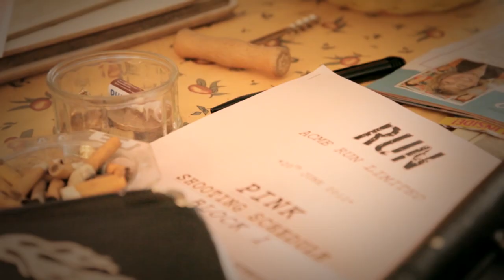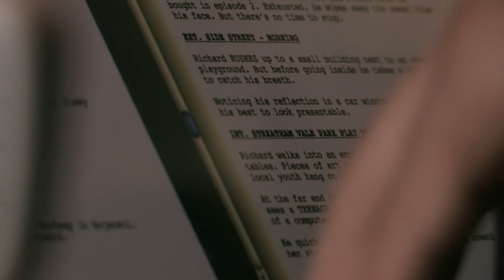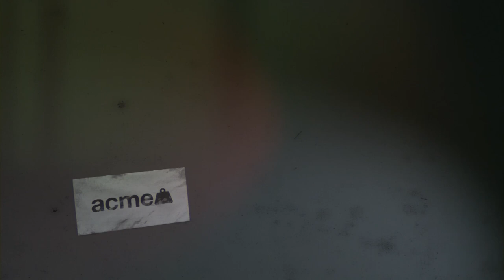Run | Behind the Scenes: The World of Run | Channel 4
Find out how the team behind Run created an authentic South London setting for the four-part drama, from properly kitted-out barbers to region-perfect Fujianese dialects. What were the challenges facing the team filming in the middle of busy Brixton?